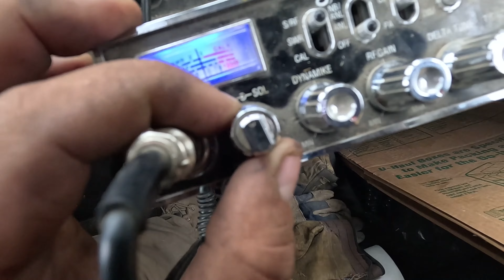Person With Disability Makes More Work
People With Disabilites Are Just Like Average People In A Sence We Can Do The Same Things As You, Just Differently.